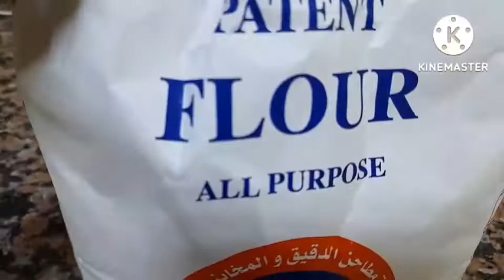How To Make Mushrooms Soup/Shurba Arabic Food Recipes/ Daide Rosauro Vlogs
Mushrooms
olive oil
Onion
garlic
Flour
Fresh milk or cooking cream
salt
black pepper
Parsley leaves (optional)